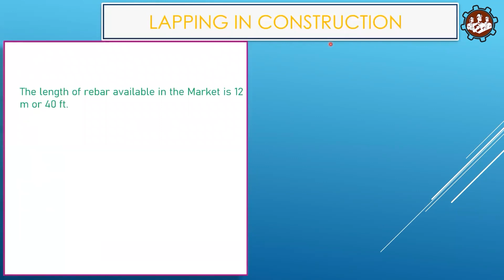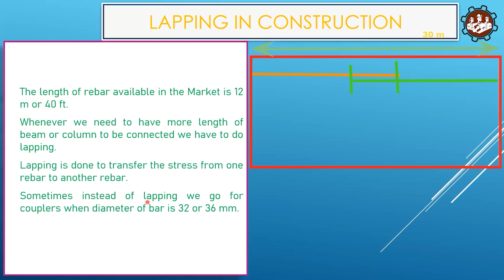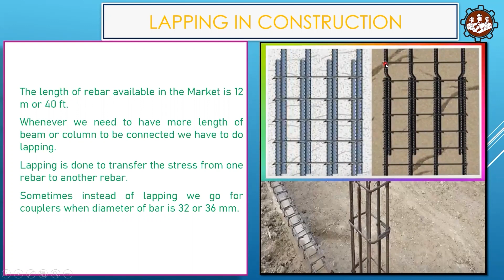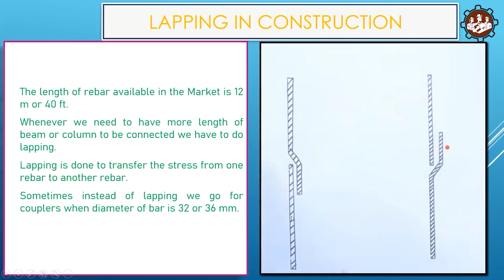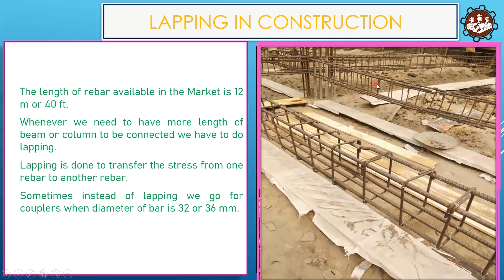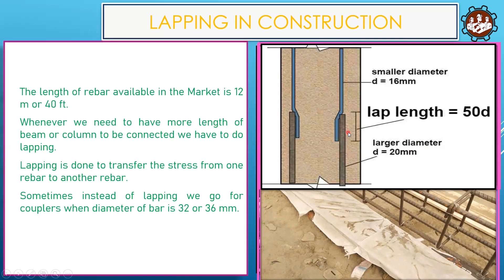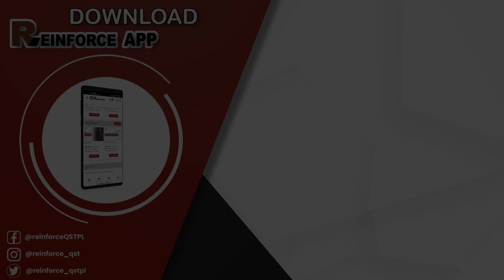Beam and Column में Steel Lapping कैसे करते है | How to do steel lapping in beam & column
In this session, we are discussing, how to do steel lapping in beam & column
What is lapping in construction?
What is Lapping Length?
Dimensions of Lapping length
Need of Steel Lapping
Benefits of steel lapping